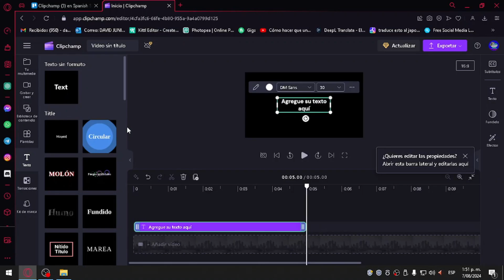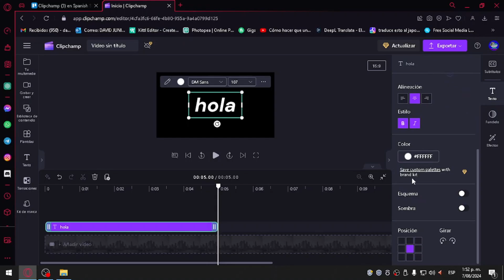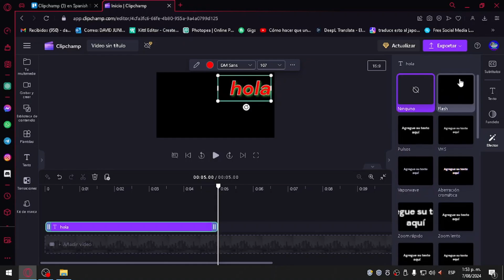Cómo Agregar Texto en Clipchamp (2O25) | Fácil y Rápido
Cómo Agregar Textoa en Clipchamp
Si estás buscando un vídeo sobre Cómo Agregar Texto en Clipchamp, ¡aquí lo tienes! En este video, te mostraré Cómo Agregar Texto en Clipchamp. Asegúrate de ver el video hasta el final porque aprenderás a Cómo Agregar Texto en Clipchamp. Es fácil y sencillo de hacer desde tu teléfono o computadora portátil.